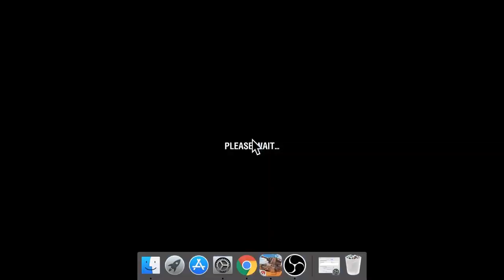WOT Blitz Wake up call. T-34-1 Faust w/ DMNDB (T4O) First Blood!!!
T-34-1 Faust w/ DMNDB (T4O) First Blood!!! WOT Blitz Wake up call. Have a Blessed Day!